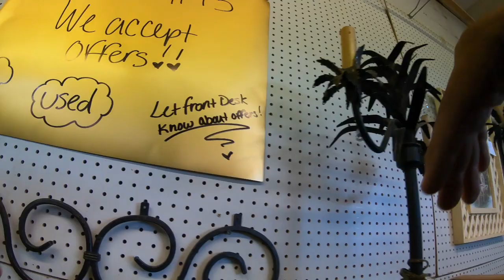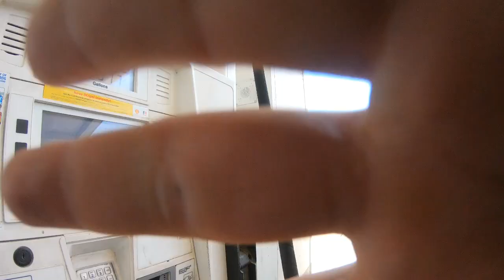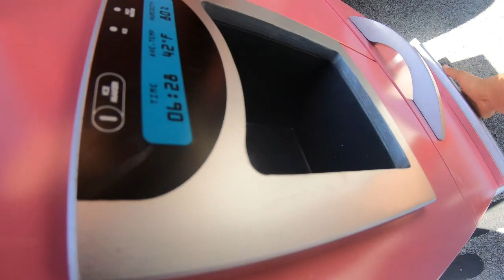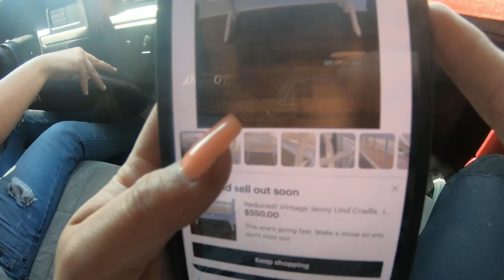LO QUE TIRAN EN U.S.A #9 TEXAS